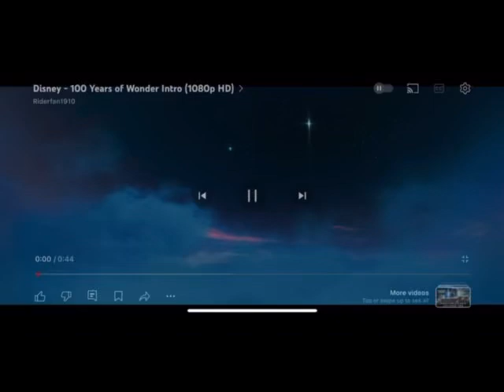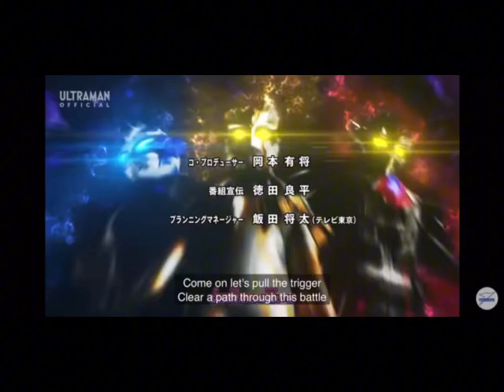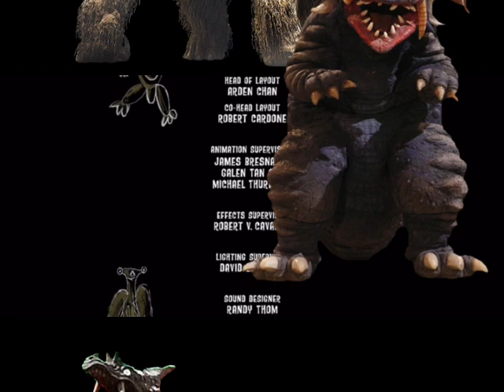Skull gomora want to keep zaragas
@KosekiBijou as zaragas
@KaelaKovalskia as barriguiler
@OokamiMio as skull gomora
@TokoyamiTowa as super cov